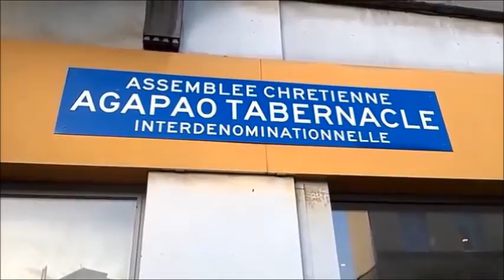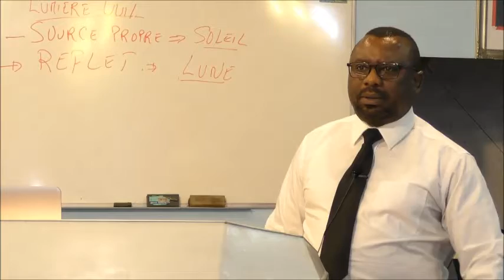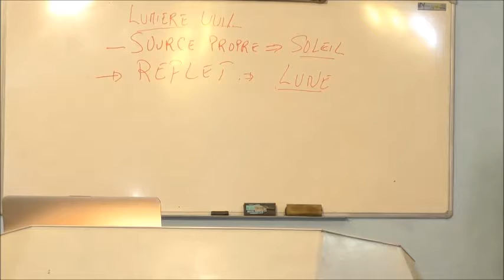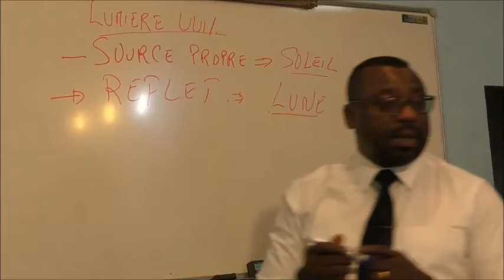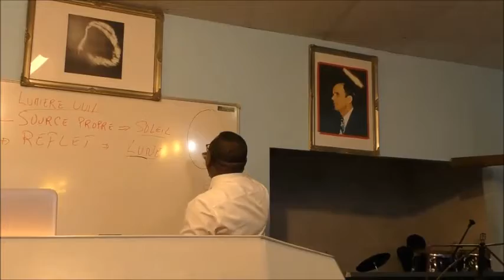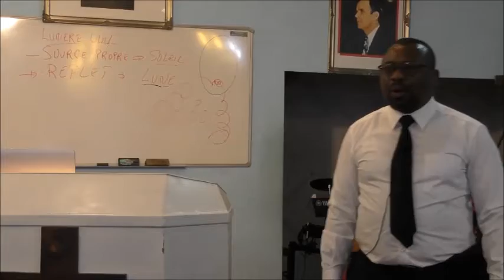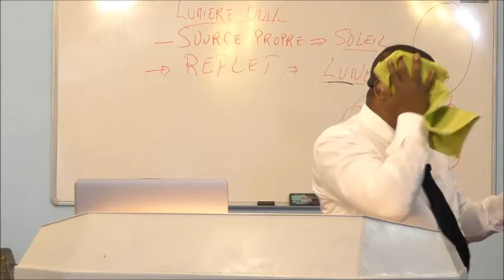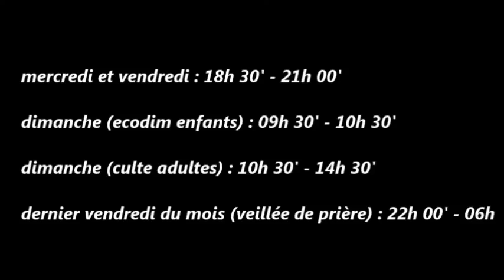fr Andre Lokino : Que votre lumière luise ainsi devant les hommes